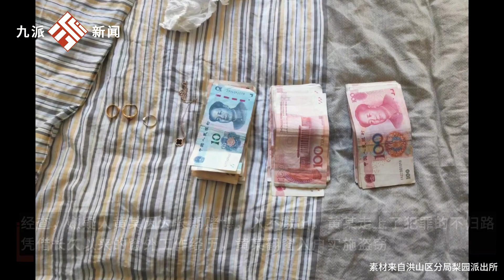10月6日，湖北武漢。空調維修師傅入室盜竊3萬元金銀首飾：憑借長久以來的窗外工作經歷，翻窗入戶盜竊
10月6日，湖北武漢。空調維修師傅入室盜竊3萬元金銀首飾：憑借長久以來的窗外工作經歷，翻窗入戶盜竊